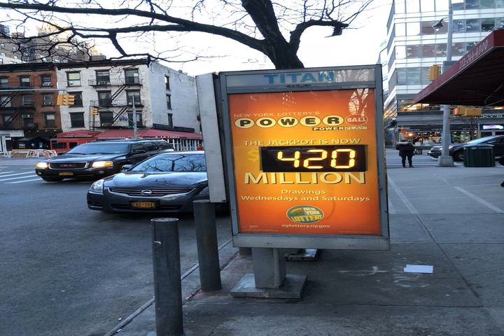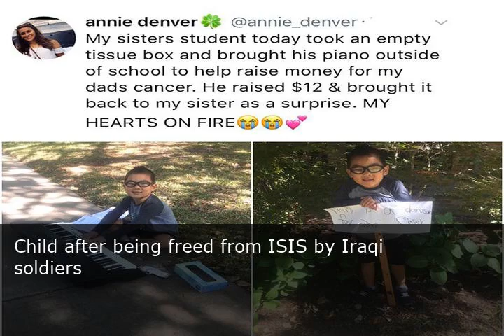This Concludes Our Broadcast Day - Thursday April 26th, 2018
On Thursday April 26th, 2018, the internet signed off and concluded its broadcast day. When that happened, the most remarkable events of the day were determined and collected in this video... TakeYourChildToWorkDay, TIL- Bill Hader got fired from his job working as an usher at a movie theater in Tempe because he spoiled the ending of Titanic to noisy patrons, Ronny Jackson withdraws as Trumps nominee to lead Veterans Affairs, ShawnMendesTheAlbum, Bill Cosby Found Guilty of Sexual Assault After Years of Accusations, Child after being freed from ISIS by Iraqi soldiers.